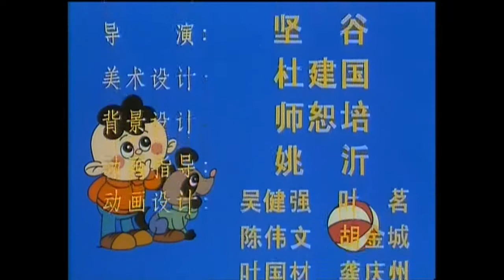《皮皮的故事》第一集：“啊欠”的秘密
《皮皮的故事》系列动画片 -【剧情】
皮皮是个顽皮孩子，可他怕打针，不剪指甲不理发，结果……不难预料，幸亏遇到了熊猫医生，使皮皮明白了许多道理。